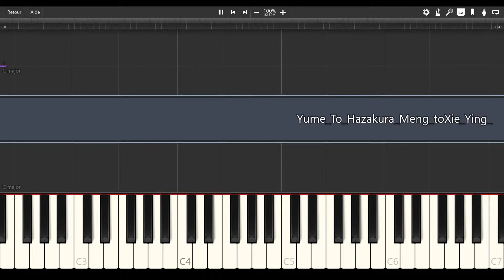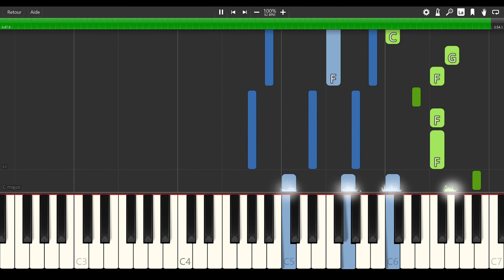Yume To Hazakura (夢と葉桜) - Aoki Gekkou [PIANO TUTORIAL + SHEET MUSIC]